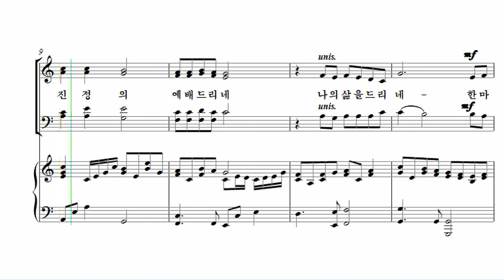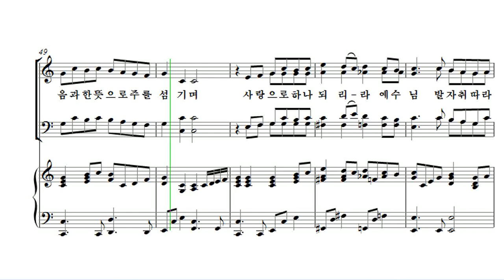[유빌라테 24집] 15. 최지은 - 우리 함께 모여서 Soprano